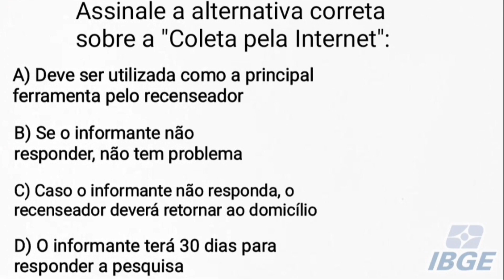IBGE 2022 | Essa derruba os candidatos | Questão da PROVA FINAL do TREINAMENTO dos Recenseadores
Atenção recenseadores essa questão pode cair na sua avaliação final do treinamento do IBGE 2022.
Vídeo super recomendado:

HASHTAGS ⇩

IMPORTANTE: Todas as imagens, efeitos sonoros e efeitos visuais contidos no vídeo, foram extraídos das respectivas fontes: YOUTUBE ÁUDIO LIBRARY / PEXELS / PIXABAY / SAVIO FERRAZ. Absolutamente TODOS os arquivos contidos neste vídeo, foram disponibilizados pelas plataformas citadas a cima. Plataformas SEM DIREITOS AUTORAIS, GRATUITAS e SEM A NECESSIDADE DE CITAR O AUTOR DA OBRA.

(Créditos totais aos legítimos proprietários/autores)

``Tudo é possível ao que crê`` (Marcos 9:23)

Oi, seja muito bem vindo (a) ao nosso canal, é muito bom ter você aqui. Esse vídeo foi produzido com objetivo de ajudar você a solucionar o seu problema.
Espero que ele seja muito útil à você.
Obrigado por você está aqui.
Espero vê-lo (a) novamente no próximo vídeo